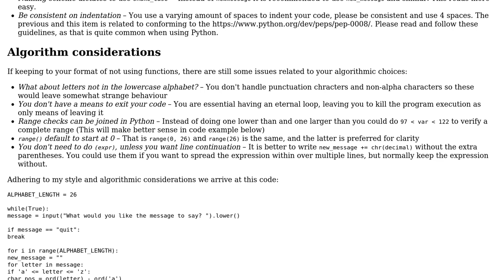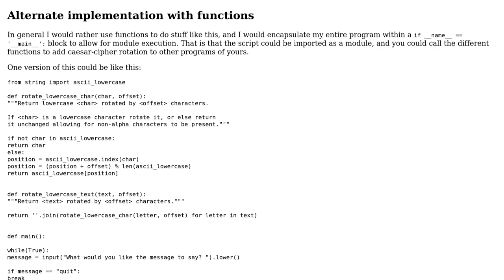Code Review: Python Caesar Cipher (2 Solutions!!)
Code Review: Python Caesar Cipher

With thanks & praise to God, and with thanks to the many people who have made this project possible! | Content (except music & images) licensed under CC BY-SA | Music | Images & others | With thanks to user Rhys user pyInTheSky user holroy and the Stack Exchange Network Trademarks are property of their respective owners. You are responsible for your own actions.